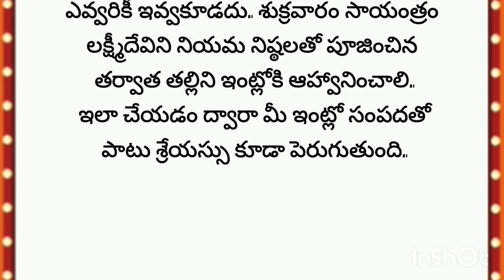తాళపత్ర నిధి| నిత్య సత్యాలు| real facts | Unknownfacts telugu | ధర్మ సందేహాలు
PR Thoughts
Punnu Creations
thalapatra nidhi lines in Telugu
Telugu facts
Chanakya